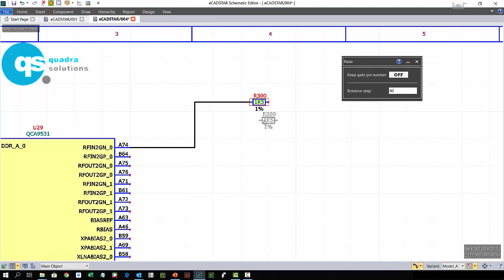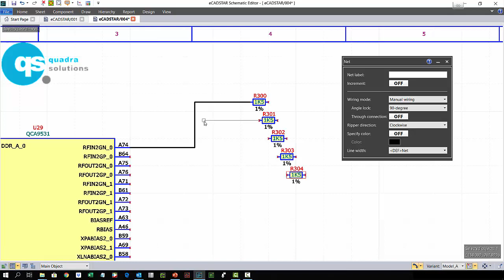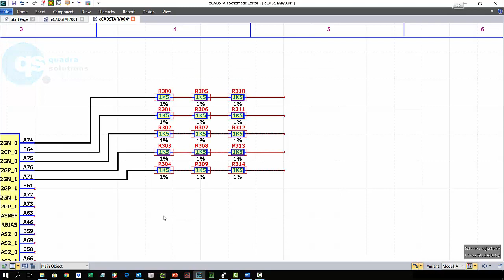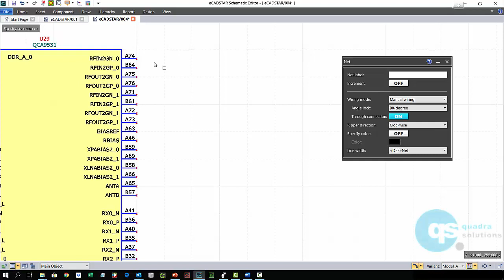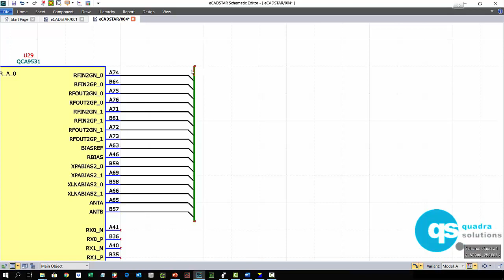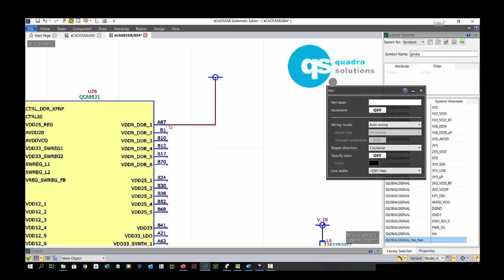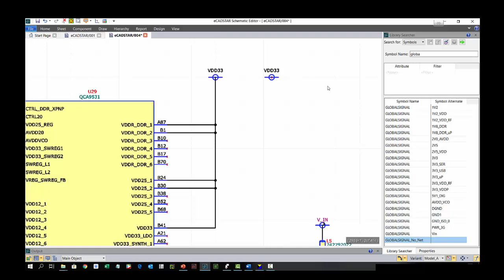eCADSTAR - Schematic Connections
In this video we are going to take a look at eCADSTARS schematic interface and the humble connection.  The net.   The connectivity between your devices. How easy is this and what options do we have. And we are focusing on just the drawing options available to us in eCADSTAR.  Not any pre loading of PCB geometry requirements like trace width, net to net clearance, and shielding, layer restrictions and even colour.
Ok so connections. Pretty simple. In the first instance we have co-incident connections. Drop a device pin onto of another pin and it makes a connection for us as we drag away.
The next method,  regardless of whatever mode you are in if you simply drag away from a symbol pin it will launch the ‘Net’ mode for you.
As you can see from this dialog (zoom in on video) we have 3 options for net entry. Actually 4 if we include ‘through connections, and a 5th if you include coincident pin placement.
I used the manual connection method in this second net connections. Where every direction change needs input from the user. Let me undo that and repeat it before we look at the others.
Semi-Automatic. We click on the start point and we click on the end point. The net is then left floating on our cursor for us to position. I find myself using this one the most.
Then we have automatic. Click on a start point, click on the end point and eCADSTAR will determine where the net should go.   It does a pretty good job.
The automatic net connections did a nice job for us because the devices were on a uniformed, staggered matrix and it looks at the centre distance as a starring point. But we align these devices on one edge we can still use the auto connect. It will connect A to B for us. We may well see some overlaps depending on device placement but we can simply move the devices and it will snap the nets to the working grid for us and align them neatly.
With through connection enabled we can simply draw our net straight through devices and eCADSTAR breaks the net up into system generated net names for us.
And finally, co-incident connection. Drop a pin on a pin and it makes a connection for us as we drag away.
Ok, lets look at some of the other connectivity options. Copy and paste, bus connections, inter and intra sheet connections and global signals.

Here I’m using the manual connection method because I only have one pin to connect to and I’m just going to enter a few of these then copy them down.
Lets ignore the pin functions being displayed on this device and imagine we have a nice uncomplicated data bus. You will see if I undo those connections that I can also pre-load  these nets with a netname and set it to auto increment.
Better yet would be to enter this as a proper bus.
We have a few different ways we can manage the names of the next and the bus so lets start with the increment net/bus feature.   Once the nets are entered we can auto increment names again. Depending on the direction I drive my cursor it will name the nets accordingly.  Top to bottom. Or Bottom to top.

Next I can use the Name Net/Bus feature and this is a really neat feature. I’ll expand on this in a moment, but you can see here I click on a segment of the BUS and eCADSTAR knows which nets are physically connected to it. I can then use this feature to preload the Bus name for me, concatenating the data series into a Bus name.
We can override that if we want.

Lets back pedal a little and I can show you that feature being used on individual nets.
I’m going to bring in the second gate for this device and connect a few pins up to a Global signal. Now this global signal has no predefined netname. It is net neutral. But I can use the same naming method as before. So eCADSTAR looks at all the connected pin names and offers them as ‘suggestions’ for net names. Again, are not obliged to use them we can over ride.
We’re now free to copy this  device to use in other places and it will retain that net name. We can of course change this from the properties dialogue or once connected use the same name net/bus command we just been using.
I haven’t shown you inter and intra sheet connectors but they can be named in exactly the same way as this global signal and they are hyperlinked so you can click on them and they will take you to the corresponding sheet where the net with the same name exists.

As you can see eCADSTAR is offering us some really easy to use connection methods and lots of options and flexibility regarding naming.